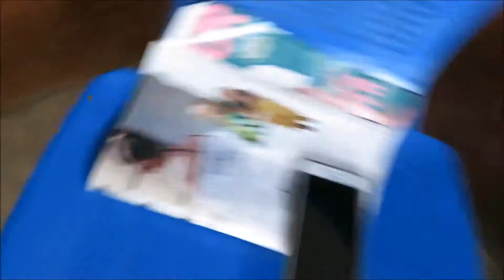VLOG 10 KROKODILLEN